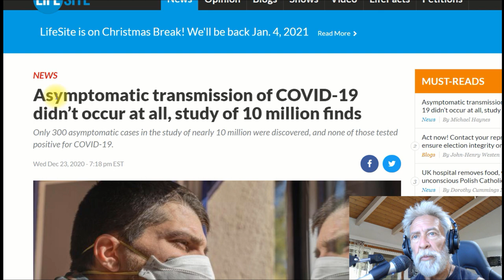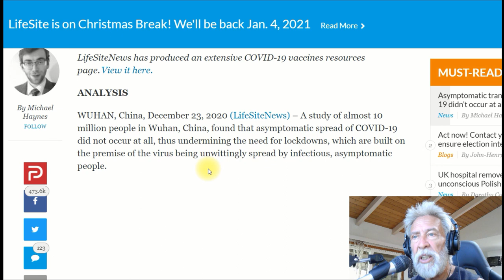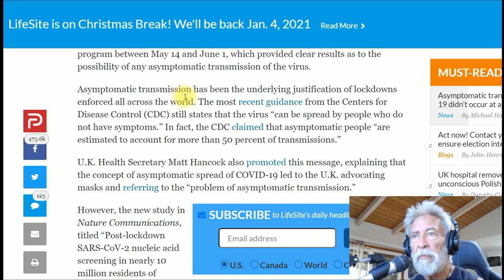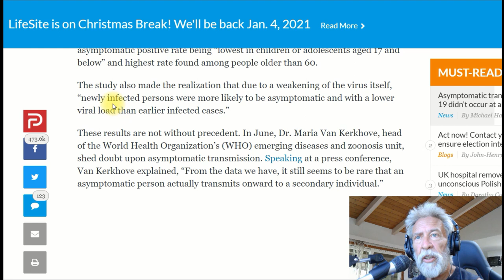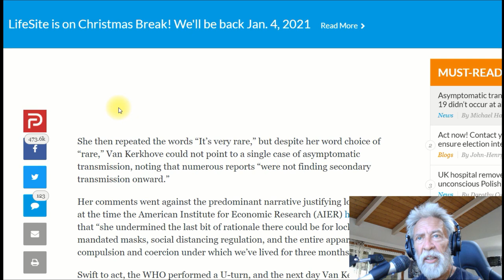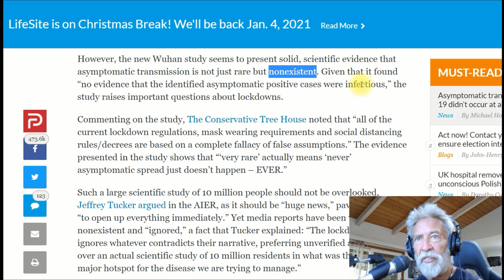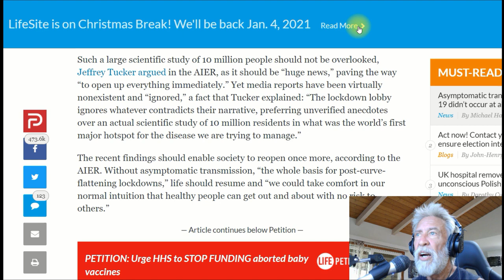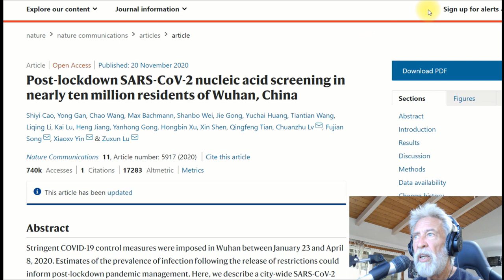Study Shows Lockdowns and Mask Mandates Should Be Lifted Now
You can watch my video about vaccines that youtube pulled down